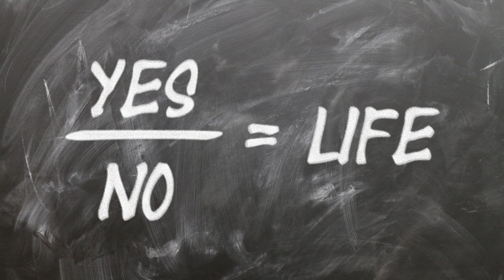ഈ കാര്യം ശ്രദ്ധിച്ചില്ലേൽ....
ജീവിത വിജയം നേടാം